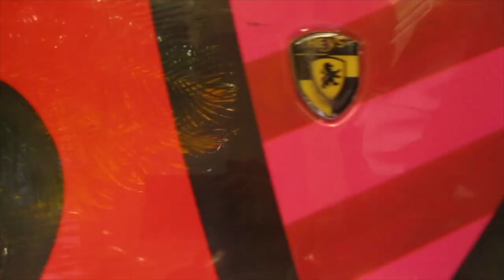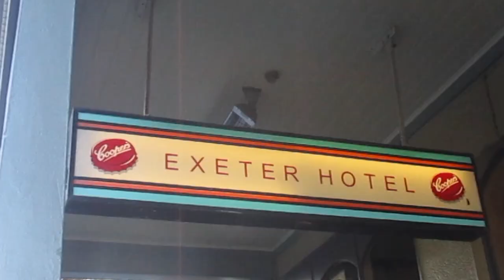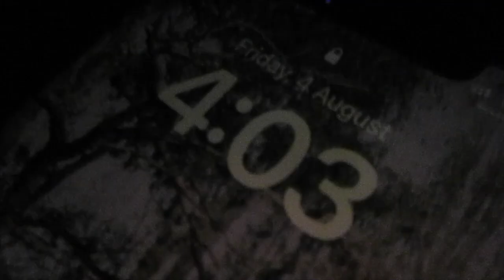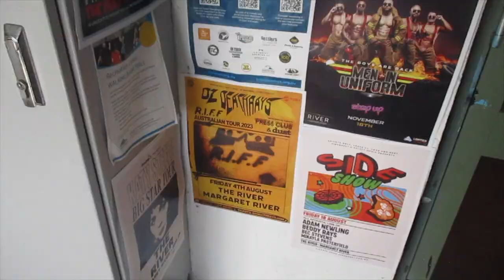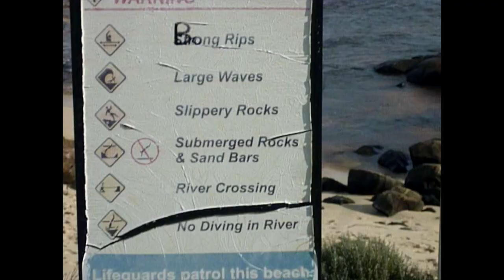dust doc ep 2 - Adelaide, Margret River, Perth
Weekend 2 of the R.I.F.F Tour with DZ Deathrays and Press Club. This week taking on Adelaide, Margret River and Perth!

VIDEO SUMMARY:
thedustband meet at Adams to head to the airport
Adam disciplines gabe for being late
we pack the car and enter adams house with shoes off

Adam explains hit fizz Bol experiment
Fly to Adelaide choo
beers with TWINE
press club and dz shut down lion arts

we wake at 4 to fly to Perth
drive to Margret River to make the good cash
we indulge in local cuisine
crack each others backs

Cup of tea pre-show
Adam loves the stage
kye dropped the camera
Shane got more beers
fuck yeah
Scoby bark

Camera dies :/

New camera, but it doesn't have audio so heres a Jim Rexy original
enjoy the western Australian glory.